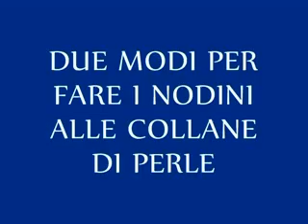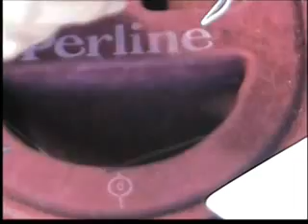DIY: 2 MODI PER FARE I NODINI FRA LE PERLE